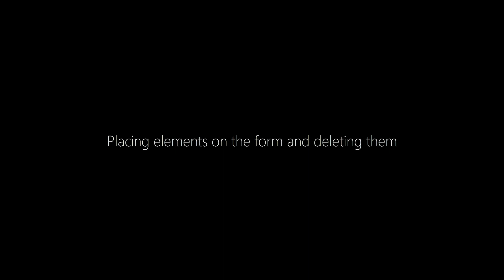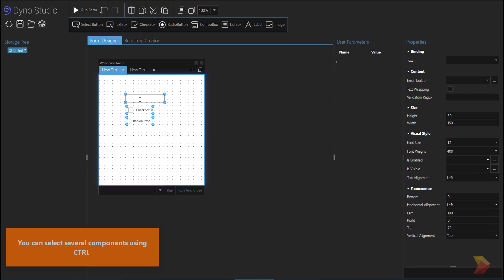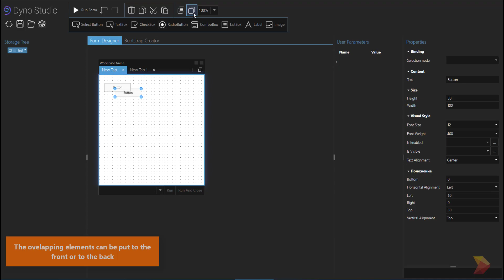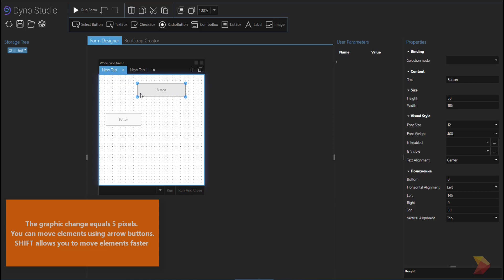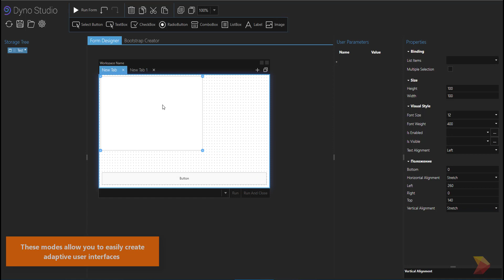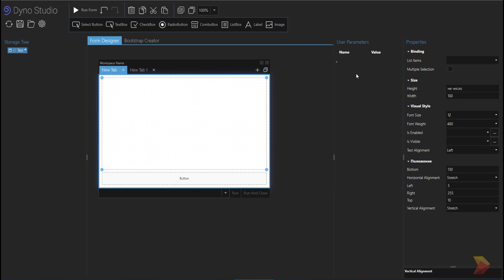DynoStudio - 2.1 Placing controls on form and manipulating them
Dyno Studio - Creating user interface for Dynamo scripts